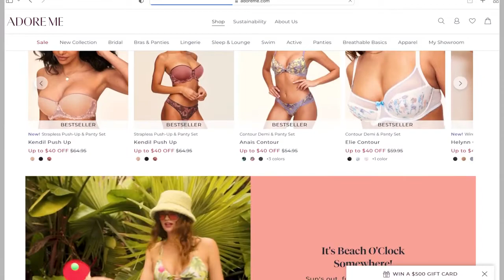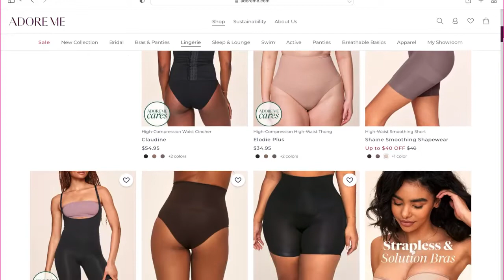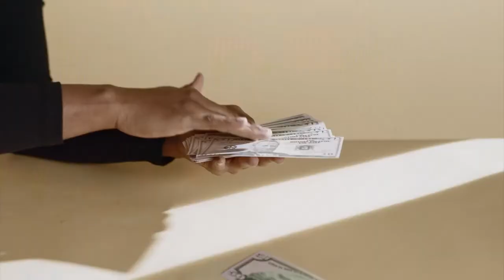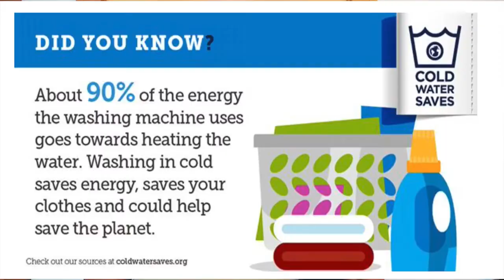EVERYTHING You Need to Know About Shapewear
Welcome to Shapewear 101! Get your pencils ready: Amanda Awakens is giving us a major lesson on choosing the correct shapewear for your body, differentiating between the variety of shapewear options out there, taking care of the shapewear you own so it lasts forever, finding affordable *and* sustainable shapewear, and basically explaining why shapewear is SO great. (And so much more!)

Shop Shapewear By Adore Me!
Choose from a variety of compression levels, styles, and silhouettes to find the perfect fit for every ‘fit.

themontessoriplug